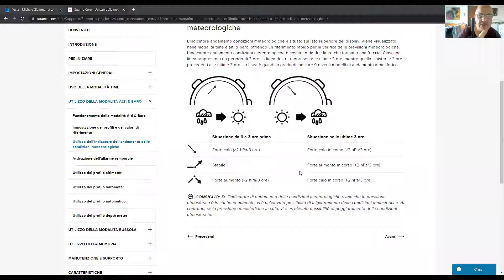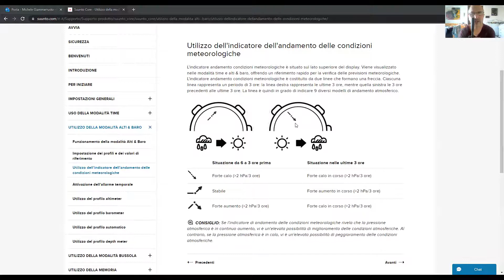Suunto Core Military All Black edition review.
Suunto Core Military All Black edition ITA review, does it worth ?
Barometer, altimeter and compass functions.

Orologio Suunto Core.

Links:
Manuale ITA: